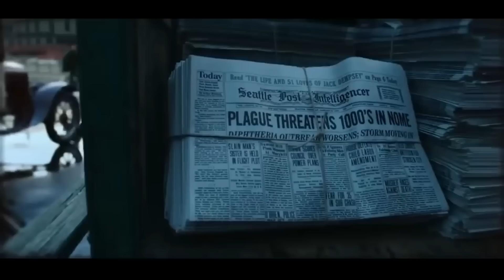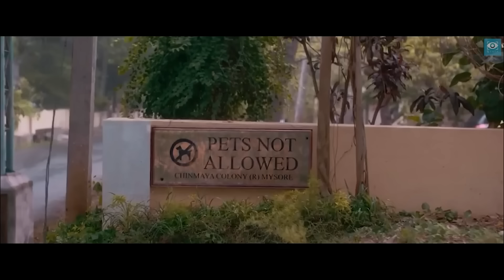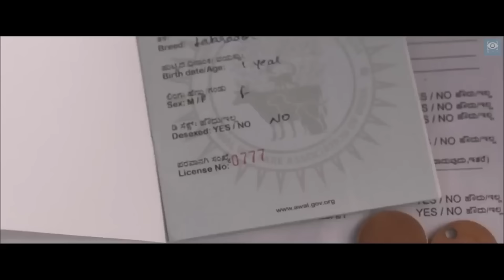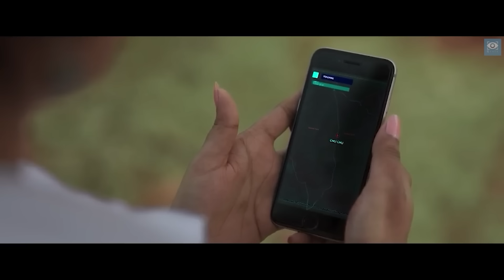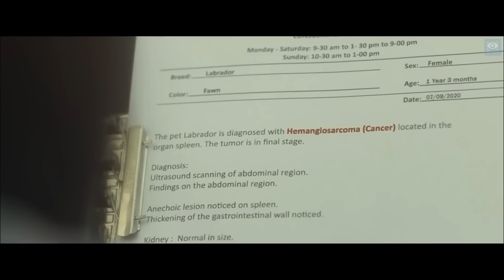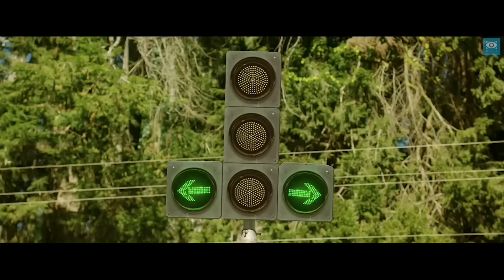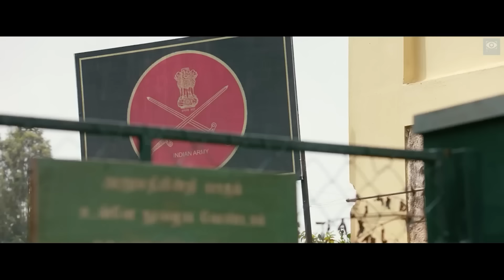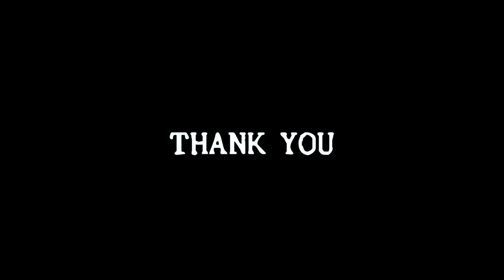รวมคลิปสปอยหนัง น้องหมา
สามารถรับชมคลิปอื่นๆได้ที่ รวมคลิปสปอยหนังจากช่องดูวนไป คลิปปกติลงทุกวัน อ. พฤ. ส. 18:00 น.